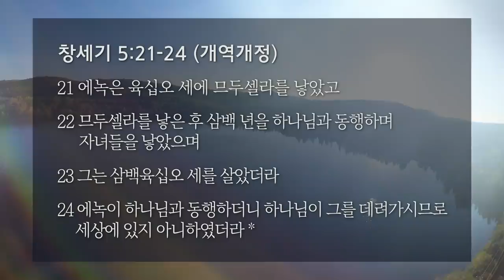[선한목자교회] 주일설교 2021년 09월 26일 | 후회 없는 한 걸음 - 유기성 목사 [창세기 5:21-24]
후회 없는 한 걸음 - 유기성 목사 [창세기 5:21-24]